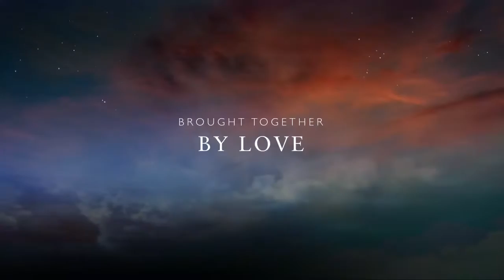Sins The 4th grade true love 💍